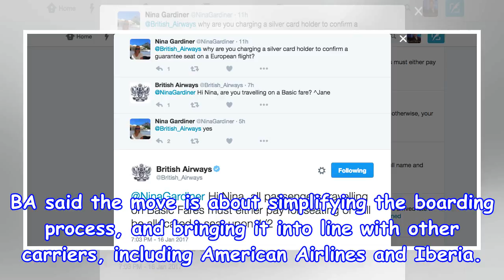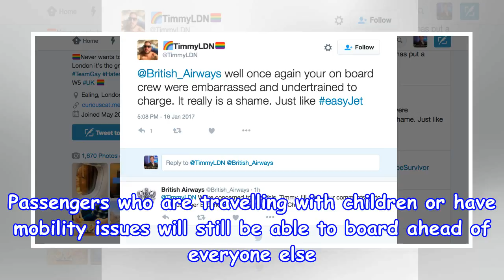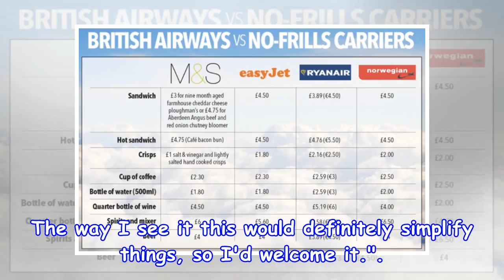Her cheapest tickets server end